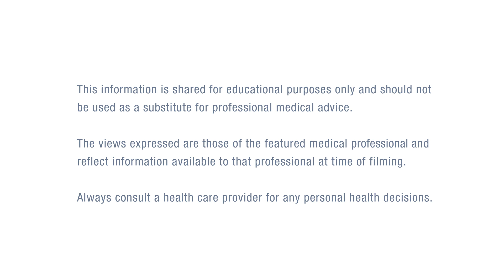5 Things People Get WRONG about HIV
"As an HIV doctor, here's some things that people get wrong about HIV."

Dr. Daskalakis is an infectious disease specialist with a focus on LGBTQAI communities. He is the Director of the National Center for Immunization and Respiratory Diseases at CDC.

This video is a joint production of KFF’s GREATER THAN HIV and CDC’s LET’S STOP HIV TOGETHER. The views expressed are those of the featured medical professional and reflect information available to that professional at the time of filming.

Always consult a healthcare provider for any personal health decisions. The marks “CDC” and “Let’s Stop HIV Together” are owned by the US Dept. of Health and Human Services and are used with permission. Use of these logos is not an endorsement by HHS or CDC of any particular product, service, or enterprise.

"You can get HIV from sharing  glasses or other household items."

So, it's false. You cannot get HIV from
everyday items or casual contact.

You can't get it by sharing utensils, you can't get it
from sharing a glass. All of that is false.

"If your partner has HIV, you will definitely get HIV."

Remember, U=U. Undetectable is equal to untransmittable.
So, if you have a partner who is living with HIV…

…and who is taking their medicines and their viral load
is undetectable, they can't pass HIV.

Let me say that again. People whose viral load is undetectable
cannot transmit to their sexual partners.

"There are herbal treatments that can cure HIV."

So, you may see ads that say that you can take medicines
that will cure HIV. That is false. Do not believe the hype.

The best way to control your HIV is by taking antiretroviral medications.
Those are medicines prescribed by a medical provider.

Anything else that you're hearing is false.

"HIV is only a worry if you have a lot of sexual partners. "

It’s not quantity, it's just if there is an exposure. If you have sex
with someone who has HIV who may not know their status,
you can get HIV from just one encounter.

It’s not about multiple partners, it's about a plan for any partner.

"If I had HIV, I would know it."

HIV can be asymptomatic for a very long time.
You don't wanna wait for symptoms,

because that means that HIV potentially has really progressed,
which means that you may have later stage infection.

Testing is the way to find out if you have HIV.
And the earlier you know, the better it is for your health.